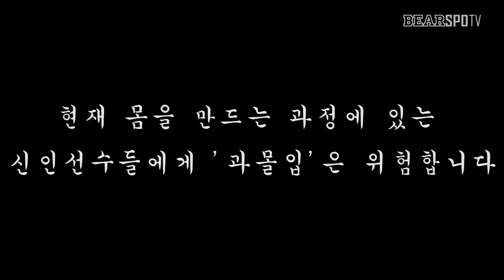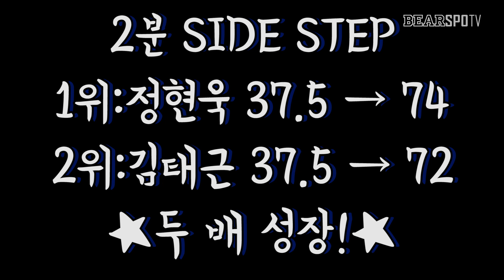[2019 이천직캠] 지옥의 셔틀런.. 신인 선수들의 체력 테스트!(01.25)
과몰입 금지 ♡